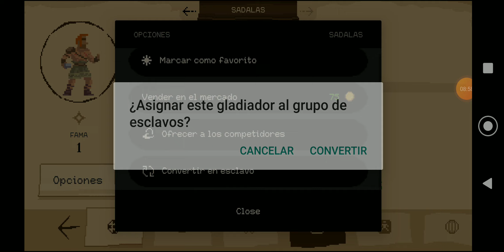La Pitia de Delfos | modo difícil #11/ Gladiator Manager gameplay español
En esta ocasión les traigo un juego bastante interesante y muy entretenido. Si tienen la oportunidad de jugarlo se van a enganchar tanto como yo, si lo que les gustan son juegos en los que su desiciones afectarán su partida.

MODO NORMAL 😎
MODO DIFÍCIL 🔥
MODO PESADILLA 💀

Mucha suerte y nos estaremos volviendo a ver en un próximo video 🥳